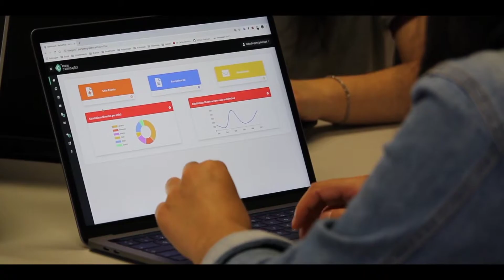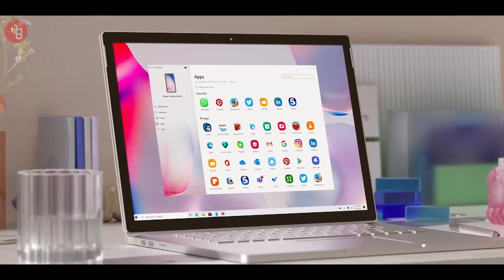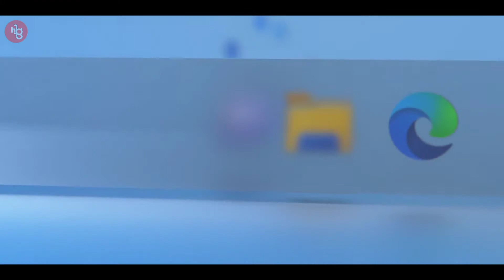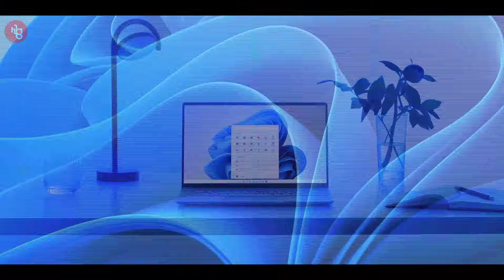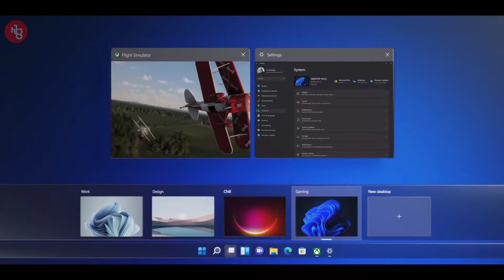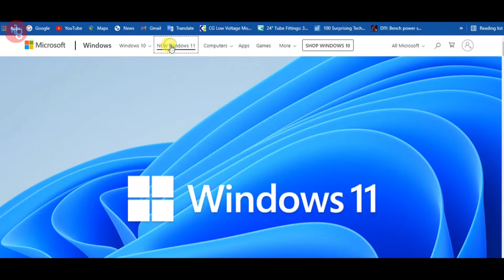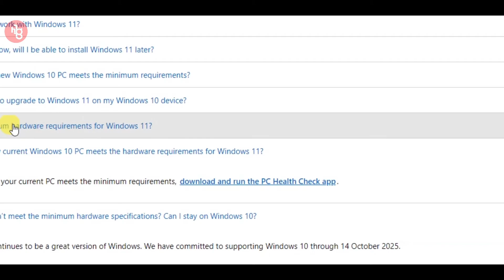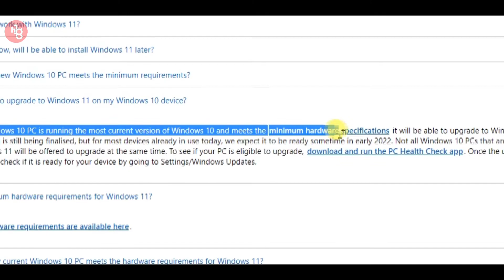Windows 11 Top Features in Bangla || Windows Big Update || Finally Here⚡⚡ Hi-Tech Gallery || 2021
Hey Guys In today's video we will discuss all the new features of Windows 11.  I hope you like the video

Minimum System Requirement ::
Processor :: 1 gigahertz  or faster with 2 or more cores on a compatible 64-bit processor or System on a Chip

Storage ::  64 GB or larger storage device

Graphics card :: DirectX 12 compatible graphics / WDDM 2.x
Display 9” with HD Resolution (720p)

Internet connection Microsoft account and internet connectivity
required for setup for Windows 11 Home